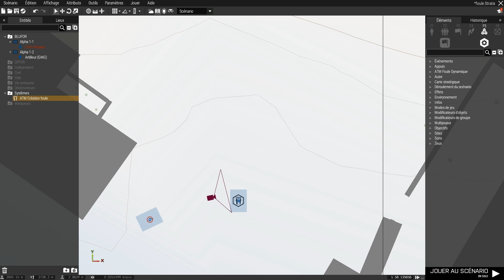Module Arrivee Foule